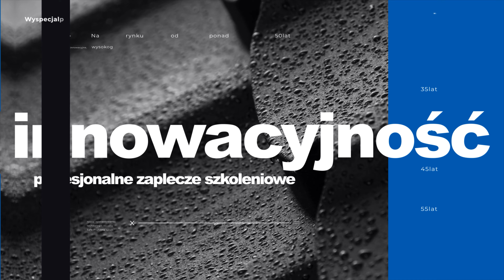Odc. 6 BT NEWS – Wywiad z Marcinem Grajewskim, Dyrektorem Handlowym Avia Solar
Firma Blachotrapez po podpisaniu umowy z Spółką UNIMOT Energia i Gaz rozpoczęła wspólne działania na rynku instalacji paneli słonecznych. Partnerstwo obu doświadczonych marek oparte na mocnej współpracy z jasno sprecyzowanymi, długoterminowymi celami daje szansę na szeroki rozwój w dziedzinie fotowoltaiki.

To właśnie rosnąca świadomość ekologiczna Polaków oraz wzrost zainteresowania ze strony klientów  odnawialnymi źródłami energii jest siłą napędową wzajemnej współpracy.
Z rozmowy z Marcinem Grajewskim, Dyrektorem Handlowym Avia Solar dowiesz się, na jakim dachu można bezpiecznie zamontować panele fotowoltaiczne, czy rodzaj pokrycia ma znaczenie oraz o czym warto pamiętać podczas budowy domu, planując późniejszy montaż paneli słonecznych.

Zapraszamy do obejrzenia wywiadu pełnego Dobrej Energii.